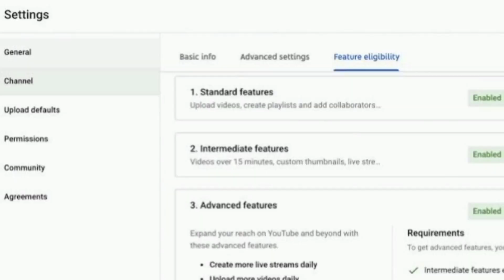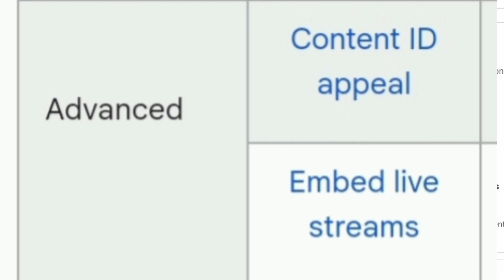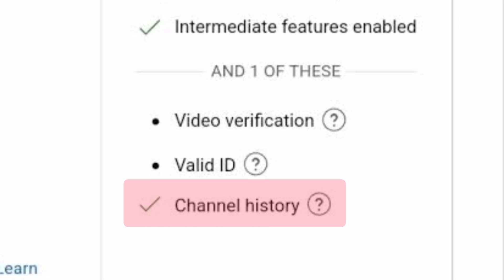Why Pinned Comment & Clickable Links not working for New YT Channels? & Solution | Tamil | Raja Tech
Why Pinned Comment & Clickable Links not working for New YT Channels? & How to Fix it? | Advanced Feature | Tamil